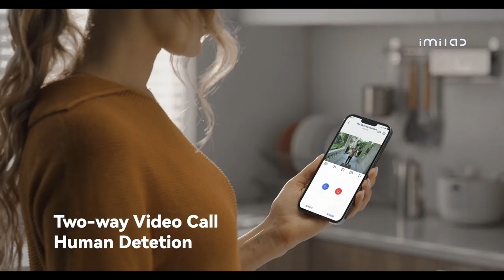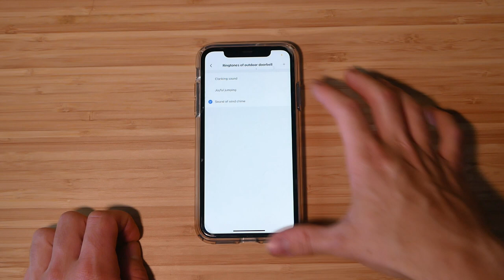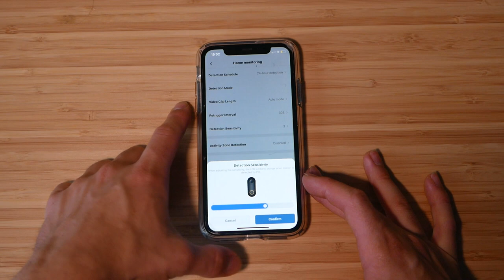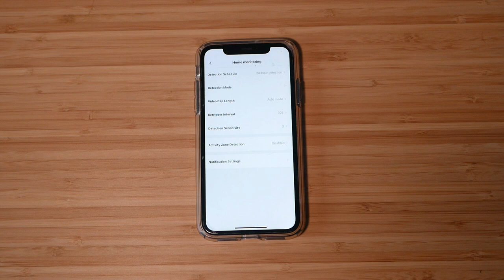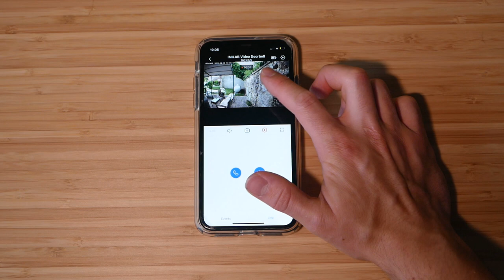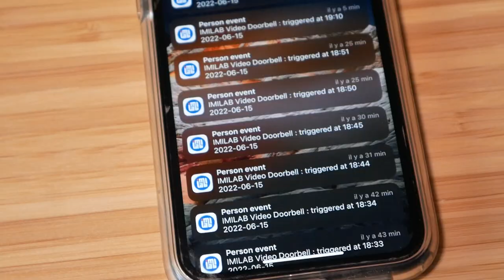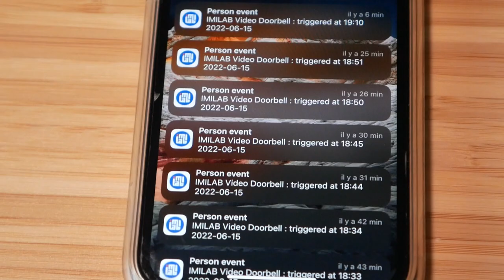JE TESTE UNE SONNETTE ESPION CONNECTÉE ! (IMILAB Doorbell Video)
Bonjour à tous, aujourd'hui je vais tester la sonnette connectée de chez IMILAB, la Doorbell Video qui vient tout juste de sortir. Elle va vous permettre de répondre à distance aux personnes qui sonnent chez vous mais également de pouvoir voir ce qu'il se passe devant chez vous.